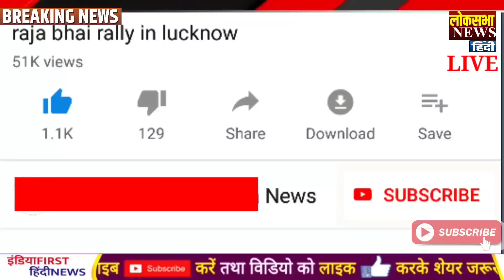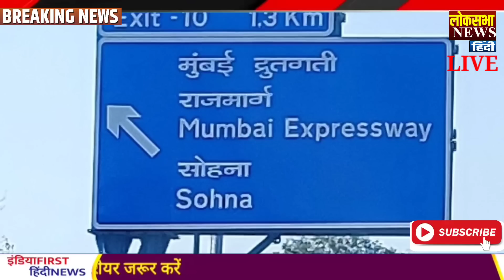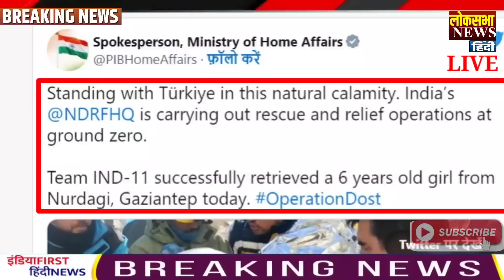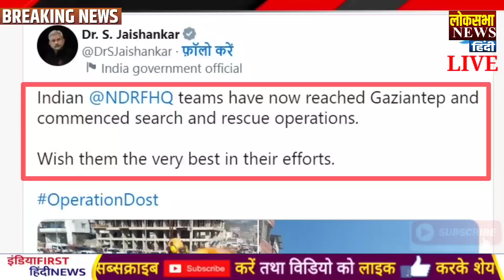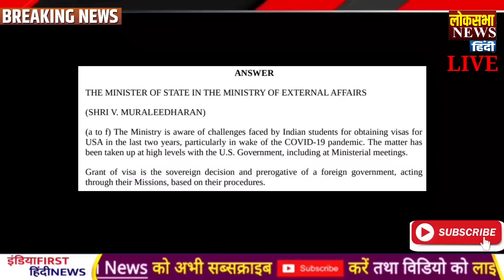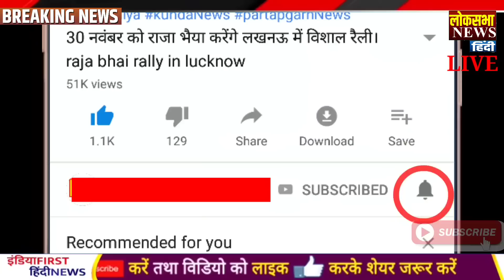मोदी दौरे से पहले बड़ी चाल नाकाम, Today Breaking News , मुख्य समाचार, PM Modi, LAC, india china, LOC